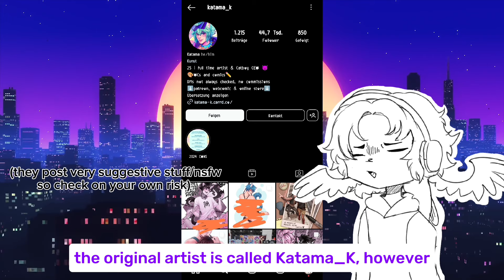My Final thoughts on the Freckled Zelda situation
Hey guys, sorry for the long wait but here it is! It's mostly my own opinion, and I tried making it make sense but since I am not that familiar with YouTube and stuff it might sometimes sound weird.

I'm going to update my character soon as this one was only supposed to be a placeholder anyways lmao.

Track: Sleepy ChillD'em & KDMi [Audi Library Release]